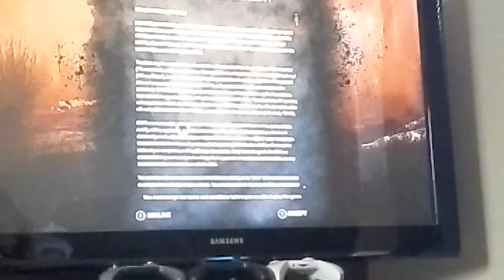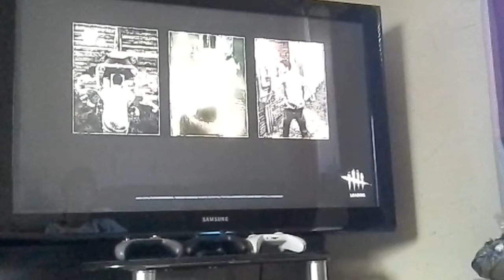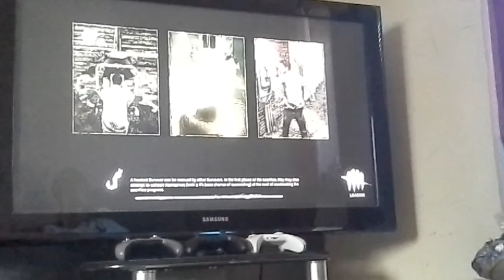What the hell (dead by day light)